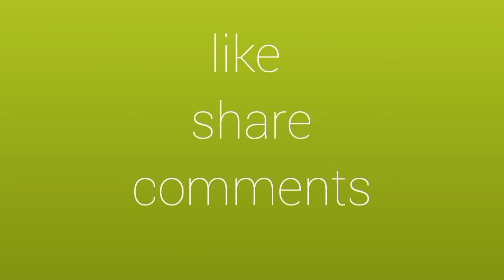relaxation music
relaxation music#meditation music#
yoga music#stress relief music#
relax life#